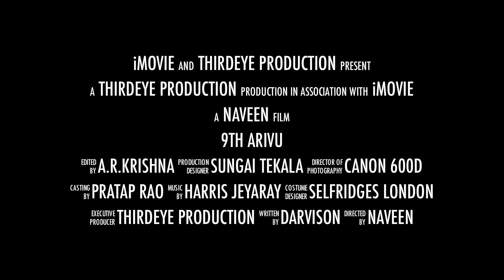Mun Andi Charal Nee.....